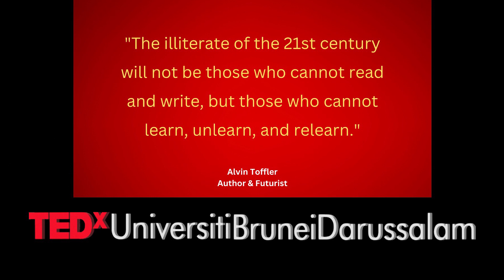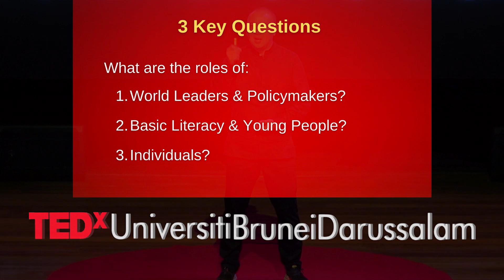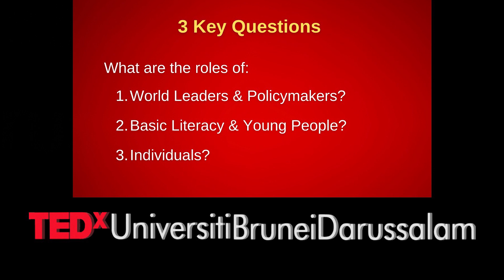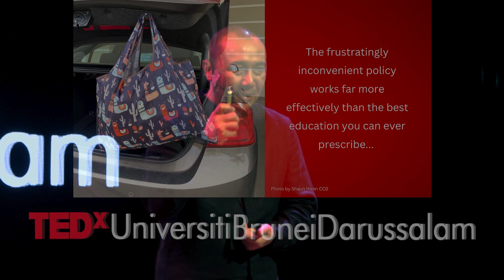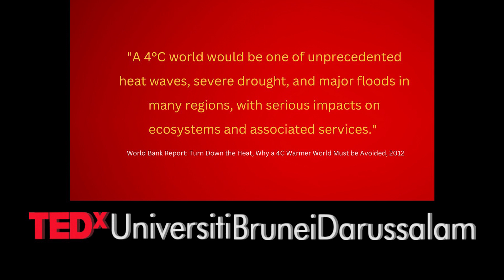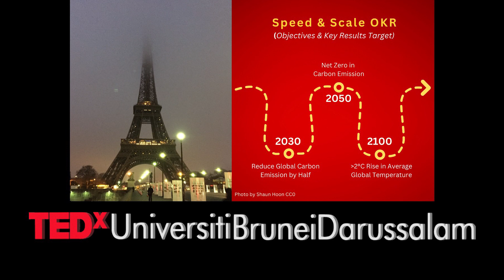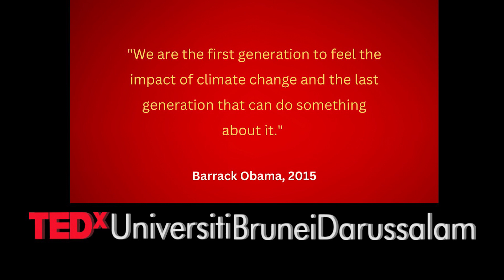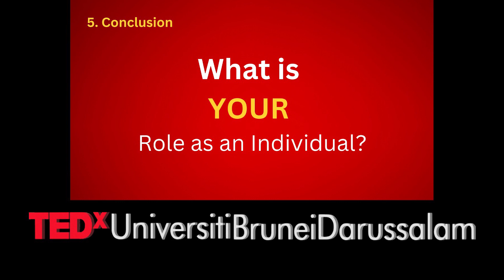An Open Letter to the 21st Century Illiterate | Shaun Hoon | TEDxUniversitiBruneiDarussalam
21st Century Illiterates need a broader definition than just those who are unable to learn, unlearn and relearn (Alvin Toffler), sending a strong message that we are all illiterate if we are ignorant of the urgency of the climate change catastrophe. A 21st Century literate therefore, means a generation with a heightened sense of awareness and action towards sustainability and climate change.

The talk will also provide a brief outline of the cause and effect of climate change and the actionable items for the youth to continue.  Mr Shaun Hoon founded Curious Mind to connect thought leaders and change-makers from around the world with the local community to inspire growth through digital media and conferences. He was also the founder of Inspire magazine which featured world famous thinkers and icons including Fan Bingbing, Guy Kawasaki and Chef Martin Yan on the cover. Shaun was selected as the Founding Curator of Global Shapers in Brunei by the prestigious World Economic Forum. He is married with two beautiful daughters, and all of them reside in Brunei. This talk was given at a TEDx event using the TED conference format but independently organized by a local community.